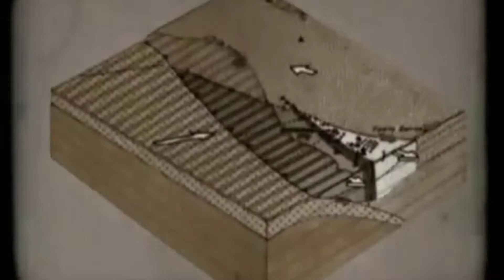Terremoto de Guatemala de 1976 │ GTCH